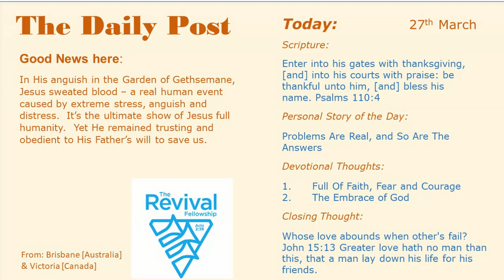Thoughts 270323 0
In His anguish in the Garden of Gethsemane, Jesus sweated blood – a real human event caused by extreme stress, anguish and distress.  It’s the ultimate show of Jesus full humanity.  Yet He remained trusting and obedient to His Father’s will to save us.